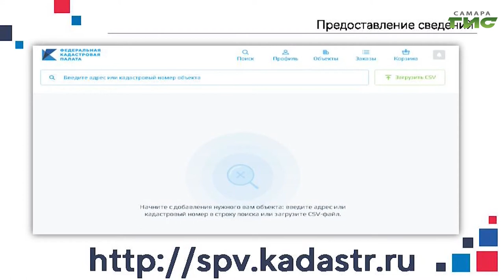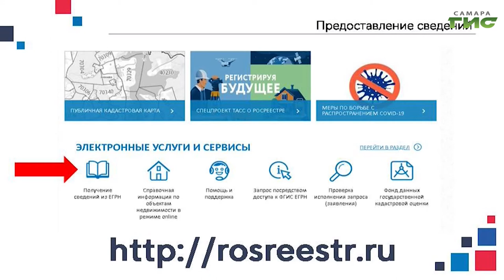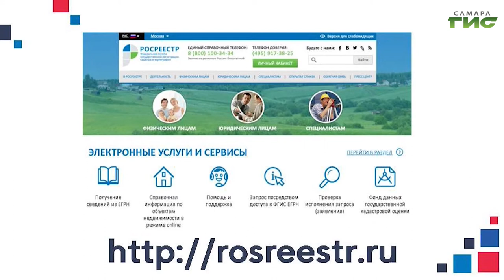"Приаэродромная территория" / "Город С" от 19.03.2021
Что такое приаэродромная территория? Что из себя представляют зоны с особыми условиями использования земельных участков? Как и где узнать, что ваша земля попала в зону охранной территории? Смотрите программу "Город С". Гость в студии — заместитель директора, главный технолог Кадастровой палаты по Самарской области Евгения Дроздова.